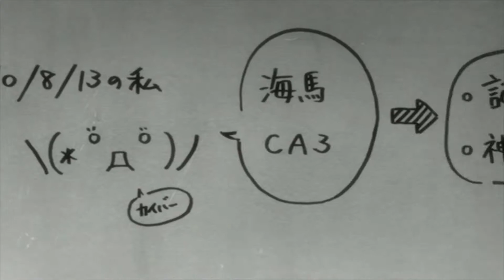Steins Gate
▂ ▃ ▄ ▅ ▆ ▇ █ LEGGIMI █ ▇ ▆ ▅ ▄ ▃ ▂

▂ ▃ ▄ ▅ ▆ ▇ █ LINK UTILI█ ▇ ▆ ▅ ▄ ▃ ▂